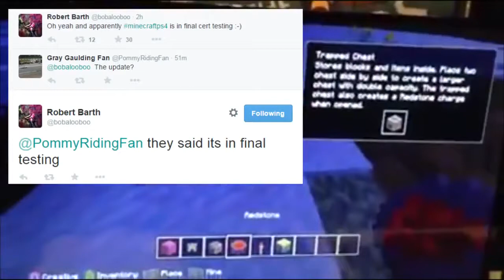TU19 GAMEPLAY Minecraft Xbox 360 + PS3 Wither & Release Date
minecraft
minecraft song
minecraft stampylongnose
minecraft hunger games
minecraft mods
minecraft animation
minecraft herobrine
minecraft survival island
minecraft trolling
minecraft parody
minecraft song
minecraft stampylongnose
minecraft hunger games
minecraft mods
minecraft animation
minecraft herobrine
minecraft survival island
minecraft trolling
minecraft parody
minecraft xbox 360
minecraft animation
minecraft attack of the b-team
minecraft animation monster school
minecraft adventure time
minecraft atlantic craft
minecraft asfjerome
minecraft amy lee 33
minecraft animation slamacow
a minecraft parody
a minecraft tale
a minecraft movie
a minecraft christmas
a minecraft convention is as awkward as you think
a minecraft
minecraft bajan canadian
minecraft building ideas
minecraft building
minecraft battle dome
minecraft best house
minecraft batman
minecraft battle
minecraft building a house
minecraft bajan canadian hunger games
minecraft boss battle
b minecraft
mattyb minecraft
big b minecraft
attack of team b minecraft
scp 087 b minecraft
sxediob minecraft
team b minecraft
minecraft crazy craft
minecraft city
minecraft comes alive
minecraft captainsparklez
minecraft cops and robbers
minecraft castle
minecraft christmas
minecraft challenge
minecraft clash of clans
minecraft creeper
c minecraft
prayer in c minecraft parody
naruto c minecraft server
minecraft diamond minecart
minecraft dantdm
minecraft dinosaurs
minecraft dumb and dumber
minecraft don't mine at night
minecraft dragon
minecraft dubstep
minecraft diamond
minecraft download
minecraft dantdm mods
d minecraft
canon in d minecraft
2d minecraft
d and d minecraft survival
pachelbel canon in d minecraft
enterprise d minecraft
d and d minecraft adventure
sun d minecraft
rap de minecraft
minecraft elevator
minecraft ender dragon
minecraft enchanted
minecraft enderman
minecraft easter eggs
minecraft etho
minecraft explodingtnt
minecraft ethan
e minecraft
xbox 360 e minecraft
how to install project e minecraft
enterprise e minecraft
moto e minecraft
motorola moto e minecraft
rap de minecraft
minecraft five nights at freddy's
minecraft factions
minecraft funny moments
minecraft family
minecraft fail
minecraft five nights at freddy's mod
minecraft frozen
minecraft funny videos
minecraft factions ep 1
minecraft funny animation
f minecraft
sam f minecraft
minecraft gameplay
minecraft games
minecraft gta 5
minecraft griefing
minecraft gangnam style
minecraft gta
minecraft girlfriend mod
minecraft gun mod
minecraft glitches
g minecraft
g minecraft style
j & g minecraft
motorola moto g minecraft
minecraft hunger games
minecraft herobrine
minecraft how to make a house
minecraft hunger games song
minecraft how to make a gun
minecraft house
minecraft hunger games stampylongnose
minecraft how to make a elevator
minecraft how to make a car
minecraft halloween
h minecraft
1 h minecraft
minecraft iballisticsquid
minecraft in real life
minecraft iballisticsquid mission to mars 30
minecraft ihascupquake
minecraft iballisticsquid mission to mars
minecraft iballisticsquid sky island challenge
minecraft ideas
minecraft intro
minecraft iballisticsquid attack of the b team
minecraft intro template
i minecraft
i minecraft songs
minecraft jurassic park
minecraft jeromeasf
minecraft jail break
minecraft jams
minecraft jaws
minecraft jail
minecraft jail break episode 1
minecraft jacksepticeye
minecraft joey graceffa
minecraft jerome
j minecraft
big j minecraft
minecraft keralis
minecraft kingdom
minecraft kit pvp
minecraft koto and sen
minecraft kids
minecraft kitchen
minecraft king
minecraft kingdom mod
minecraft keralis modern house
minecraft kiss